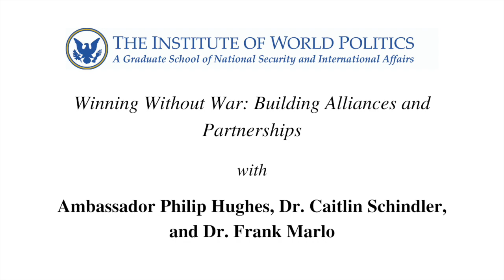Winning Without War: Building Alliances and Partnerships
About the lecture:
The rise of great power politics has resulted in a new, global competition for political influence. Alliances and partnerships are critical to expanding US influence, yet building these partnerships is challenging. This webinar will discuss the importance of these partnerships and suggest ways for the US to expand and strengthen them.

About the Panelists:
Dr. Frank Marlo is Dean of Academics at The Institute of World Politics. He formerly served as a Professor of Strategic Studies at the Marine Corps Command and Staff College. He received his Ph.D. from the Fletcher School of Law and Diplomacy in May 2006. From January 2002 until January 2005, he served as Assistant for Counterproliferation Policy in the Office of the Assistant Secretary of Defense for International Security Policy. He is the author of Planning Reagan’s War: Conservative Strategists and America’s Cold War Victory (Potomac Books, 2012) and a contributing editor to the book The Grand Strategy That Won the Cold War: Architecture of Triumph (Lexington Books, 2016).

Ambassador Philip Hughes served as the United States Ambassador to Barbados and the Eastern Caribbean from November 1990 until July 1993. Prior to this ambassadorial appointment, he served as Executive Secretary of the National Security Council during 1989 and 1990. His previous Executive Branch public service included assignments as Assistant Secretary of Commerce for Export Enforcement (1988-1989), Deputy Assistant Secretary of State for Politico-Military Affairs (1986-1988), Director for Latin American Affairs on the National Security Council staff (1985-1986), Deputy Assistant to the Vice President for National Security Affairs (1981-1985), and Assistant Director for Intelligence Policy in the Office of the Secretary of Defense (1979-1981). Ambassador Hughes was a Research Fellow in Defense Studies at the Brookings Institution, Washington, DC in 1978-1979 and began his career as an Assistant Analyst in the National Security and International Affairs Division of the Congressional Budget Office (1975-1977). Ambassador Hughes is currently Senior Director of the White House Writers Group in Washington, DC. Among other roles, he serves as Chairman of the Association for Diplomatic Studies and Training; Senior Vice President and Secretary of the Council of American Ambassadors; Program Chairman and Board member of the Washington Institute of Foreign Affairs; and Vice President of the Foreign Policy Discussion Group. Ambassador Hughes was awarded the Secretary of Defense’s Medal for Distinguished Public Service in 1985 and the George Washington Patriot Award of the Sons of the Revolution of the State of New York in 2009. He is married to Victoria A. Knipper Hughes.

Dr. Cailtin Schindler is a Research Professor at The Institute of World Politics and Adjunct Professor at Patrick Henry College. In addition to teaching, Dr. Schindler works for a U.S. Defense contractor providing subject matter expertise research and analysis to various government customers’ operations and programs. Dr. Schindler obtained a Master of Arts in Strategic Intelligence from the Institute of World Politics in 2010 and completed her Ph.D. on the historical origins of U.S. public diplomacy at the University of Leeds. Dr. Schindler authored The Origins of Public Diplomacy in US Statecraft: Uncovering a Forgotten Tradition, published by Palgrave Macmillan. Dr. Schindler’s current research is focused on the origins and evolution of Russian political warfare.